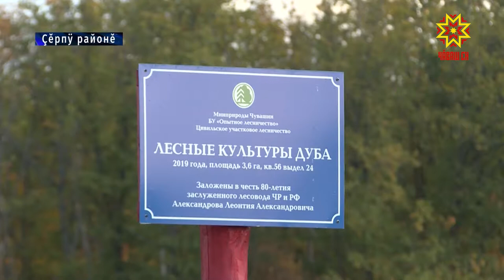Тасалăхпа тирпейлĕх хамăртан килет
Раççейре «Экологи» наци проекчĕпе килĕшÿллĕн 11 федераци проекчĕ пурнăçланать. Çак йышран 8-шне Чăваш Ен хутшăнать. Кăçал ку наци проектне пурнăçлама федераци тата республика бюджетĕнчен чылай укçа уйăрнă.  «Экологи» проекта пурнăçа  кĕртме ĕлкĕрнĕ тата тăвас ĕçсене  ятарлă канашлура сӳтсе яврĕç.